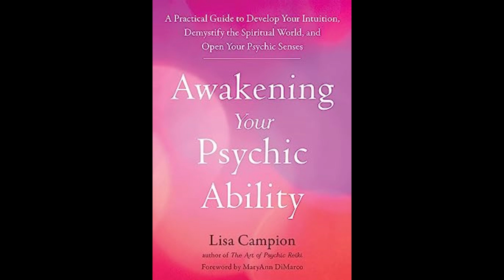Awakening Your Psychic Ability with Lisa Campion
A Practical Guide to Develop Your Intuition, Demystify the Spiritual World, and Open Your Psychic Senses

A go-to guide for understanding and strengthening your psychic abilities.

Have you ever wondered if you are psychic? Have you been told you are deeply intuitive? Do you ever have a sense that something will happen—and then it does? Have you ever had a strong feeling or dream that someone you care about needed your help and it turned out to be true? If so, you may be psychically gifted. Psychic experiences are nothing to be afraid of. In fact, they can greatly enrich your life! So, how can you further deepen your intuition and open your psychic senses?

From Reiki master Lisa Campion—author of The Art of Psychic Reiki and Energy Healing for Empaths—this transformative and practical guide will help you understand, develop, and harness your own psychic ability, so you can live your life with a greater sense of meaning and purpose. You’ll learn how to “turn up the volume” on your abilities when you choose, as well as discover essential strategies for setting boundaries.

Includes powerful guidance to help you:

Interpret dreams and omens
Connect with ancestors and soulmates
Understand who and what “spirit guides” are—and how to work with them
Create a map of your psychic “realms,” so you can successfully navigate your abilities
Identify which areas of your life need healing
Cultivate psychic “self-defense” skills to keep you safe on your journey

Our intuition is constantly guiding us toward our life’s purpose—we just need to know how to listen to this inner voice. Let this profound book guide you as you connect with and strengthen your psychic abilities and experience a deeper, more spiritual life.